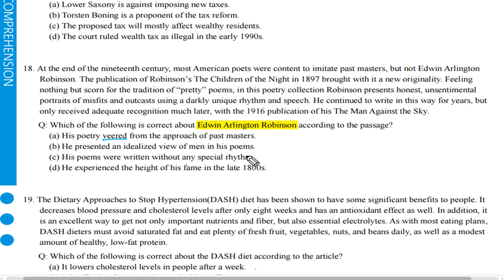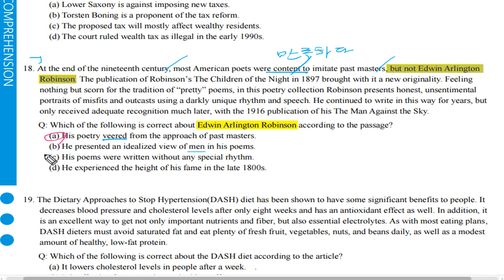텝스 독해 파트 3 Q 18 A 1 Day 03 곽영어